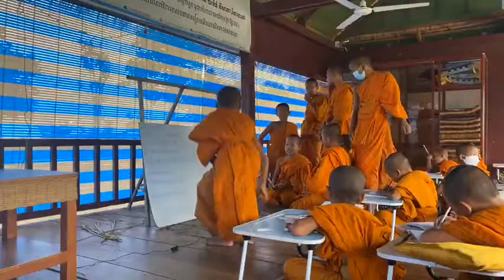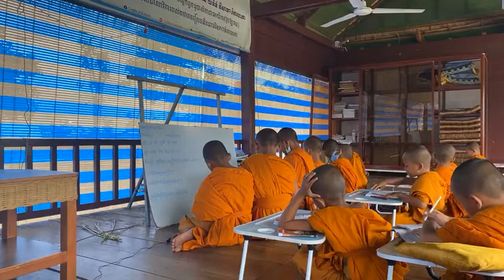មេរៀន​ម៉ោង​៨៤​ភាសាខ្មែរ​មេរៀន​ទី៧៣ ថ្នាក់​មត្តេយ្យ​កូននេន​វត្តប្រាសាទស្រះកណ្តាល ​(ខ្ចាស់​)